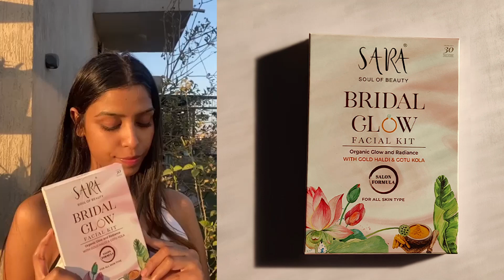SARA BRIDAL KIT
Why go to a salon when you could get that bridal glowing skin at home?
Follow these 6 simple steps & shine bright with SARA Bridal Glow Facial Kit.